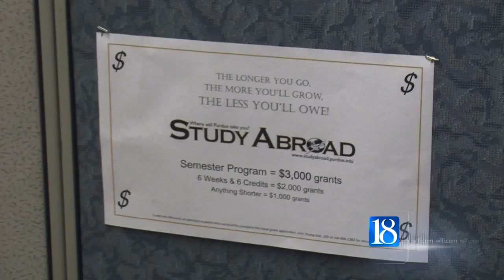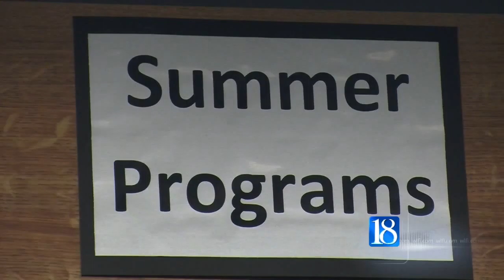Number of Purdue students studying abroad on the rise